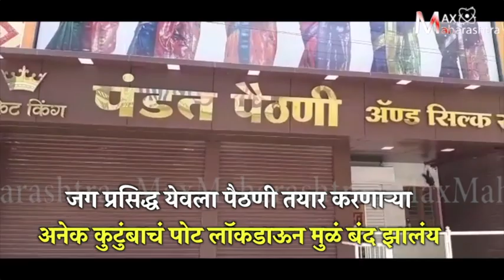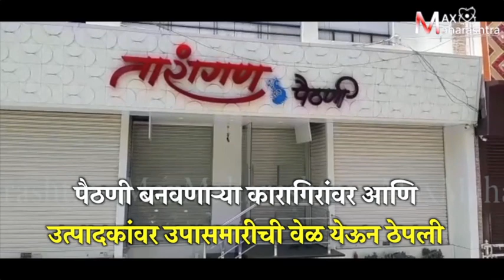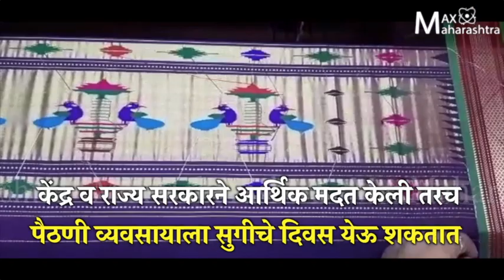LockDown: मुळे येवल्यातील पैठणी उद्योग संकटात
जग प्रसिद्ध येवला पैठणी तयार करणाऱ्या अनेक कुटुंबाचं पोट लॉकडाऊन मुळं बंद झालं आहे. येवले शहरातील अनेक कुटुंबाची अर्थिक नाडी येवला पैठणी व्यवसाय सध्या बंद असल्यानं पैठणी उत्पादक व कारागीर संकटात सापडला आहे.

कोरोना संसर्ग व लॉकडाऊनमुळे गेल्या अनेक दिवसांपासून पैठणी उत्पादन व बाजारपेठा बंद आहे. एकीकडे पैठणीसाठी आवश्यक असलेला कच्च्या माल परराज्यातून येतो. बंद काळात तो माल उपलब्ध होत नाही. तर दुसरीकडे बाजारपेठा बंद असल्याने उत्पादीत केलेल्या मालाची विक्री होत नाही.